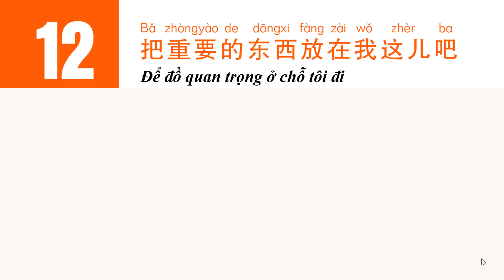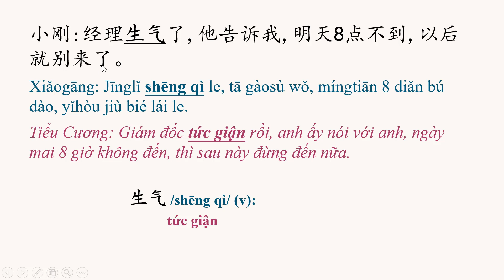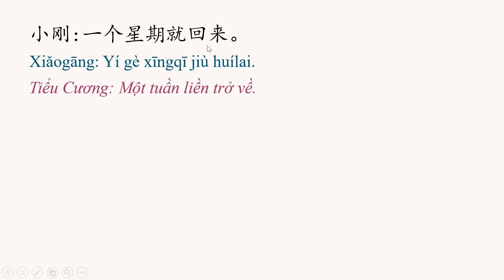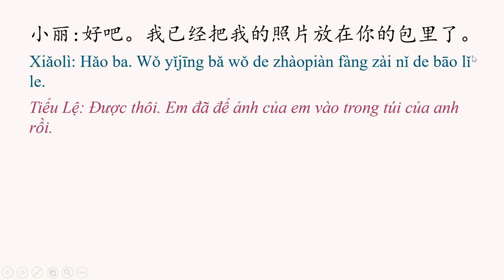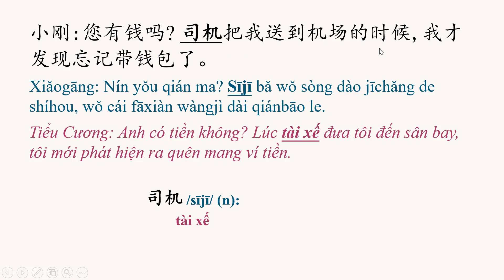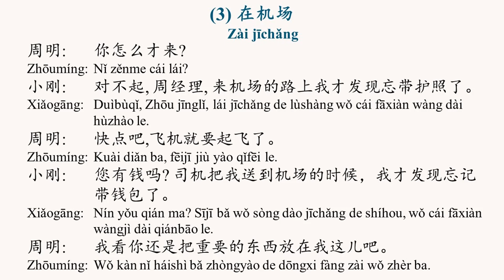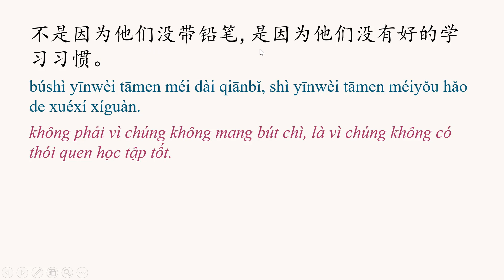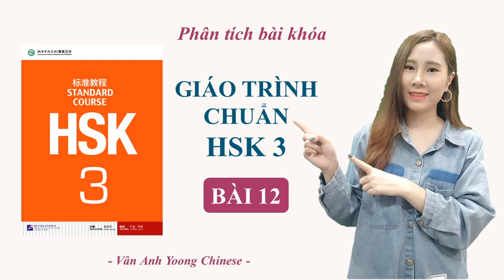GIÁO TRÌNH CHUẨN HSK3 BÀI 12 | Phân tích bài khóa + Dịch nghĩa | Tự học tiếng Trung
Từ vựng và cấu trúc cần chú ý:

1. 太阳 /tàiyáng/ (n): mặt trời
2. 就 /jiù/ (adv): đã (động tác xảy ra nhanh, sớm,   thuận lợi)
3. 才 /cái/ (adv): mới (động tác xảy ra chậm, muộn, không thuận lợi)
4. 生气 /shēng qì/ (v): tức giận
5. 行李箱 /xínglǐxiāng/ (n): vali hành lý
6. 发现 /fāxiàn/ (v): phát hiện
7. 护照 /hùzhào/ (n): hộ chiếu
8. 起飞 /qǐfēi/ (v): cất cánh
9. 司机 /sījī/ (n): tài xế
10. 教 /jiāo/ (v): dạy
11. 需要 /xūyào/ (v): cần
12. 黑板 /hēibǎn/ (n): bảng